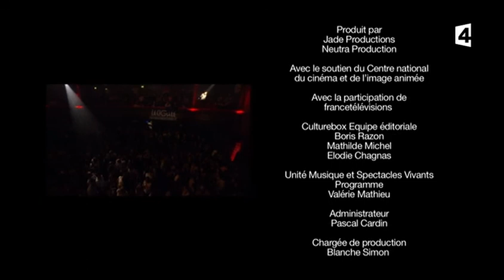Glass Animals - Live at Les Inrocks Festival 2014 (Full Set)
Glass Animals perform at Les Inrocks Festival 2014 with a setlist containing songs from their critically acclaimed debut album 'ZABA'.

Setlist:
0:46 Psylla
4:12 Black Mambo
8:26 Gooey
15:20 Walla Walla
19:15 Toes
24:45 Hazey
29:15 Love Lockdown (Kanye West cover)
32:14 Pools